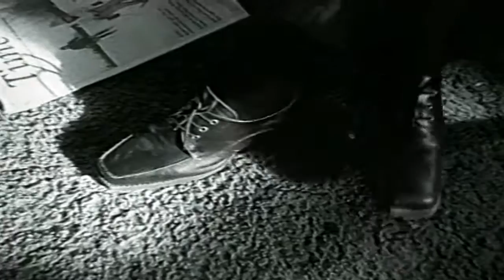Ween - Push Th' Little Daises (Official Video) [HD]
Ween performing "Push Th' Little Daises". Released from their album "Pure Guava" in 1992 as their third album in Elektra Records.